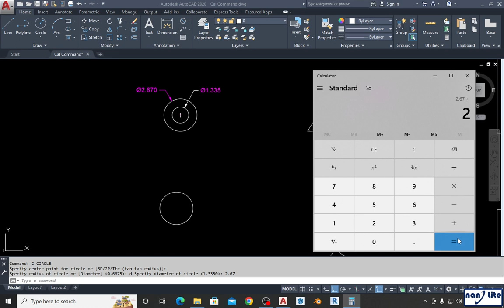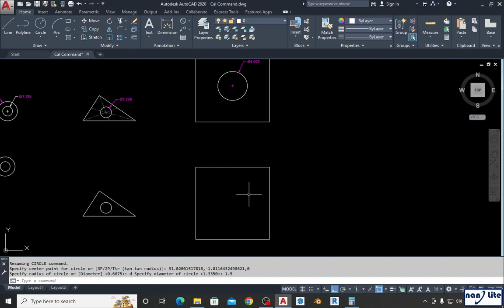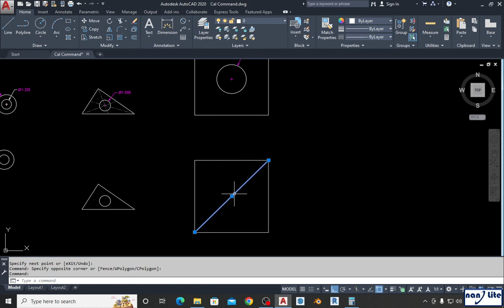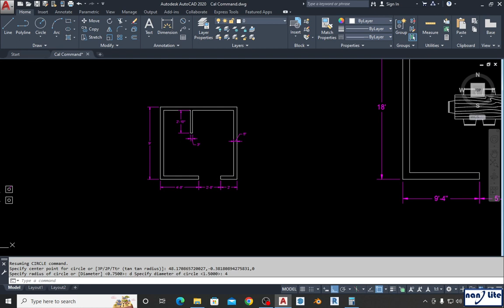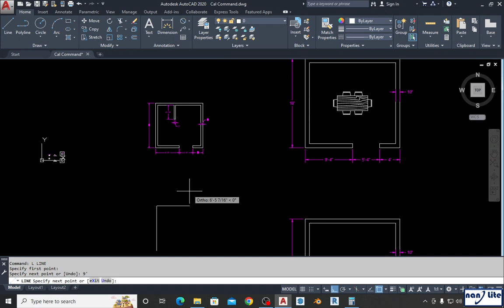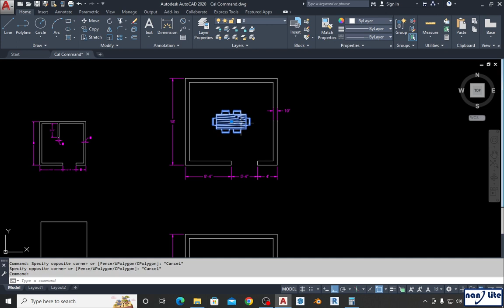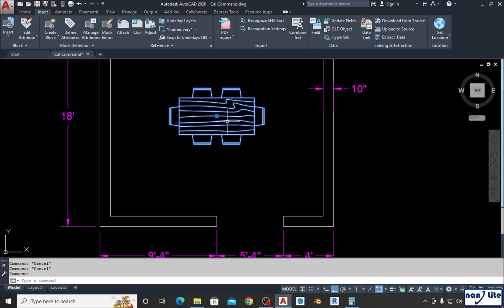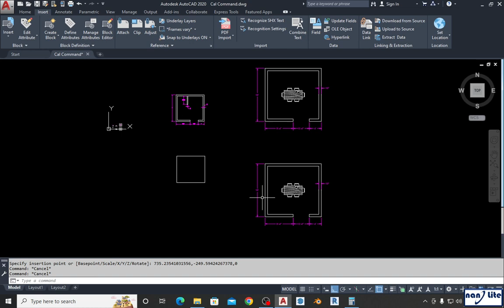AutoCAD - Calculator Command ပါ။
👌 AutoCAD မှာ Calculator Command အသုံးပြုနည်းလေးပါ။ Quick Calculator က နောက်တစ်မျိုးပါ။ ဒီနည်းလေးကလည်း တစ်ခါတစ်လေ သုံးလို့ကောင်းတဲ့ Command တစ်ခုပါ။
👌 များများလေ့လာပြီး လက်တွေ့အသုံးချနိုင်ပါစေ။